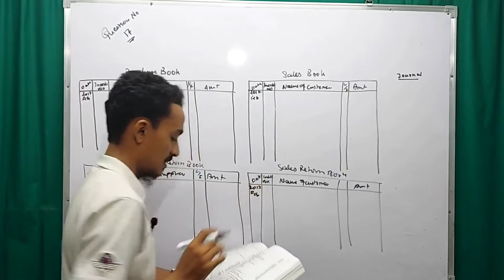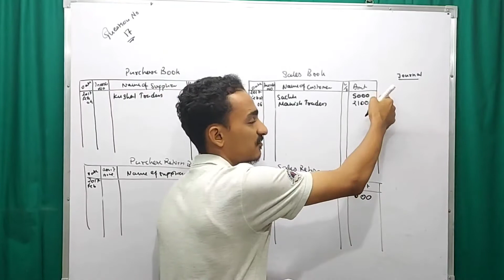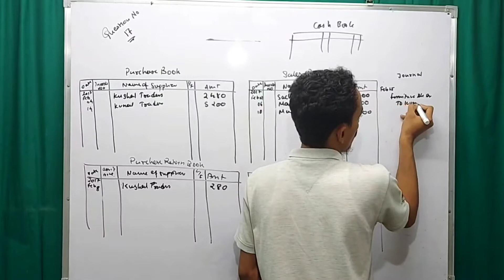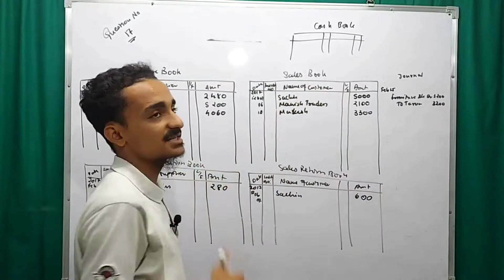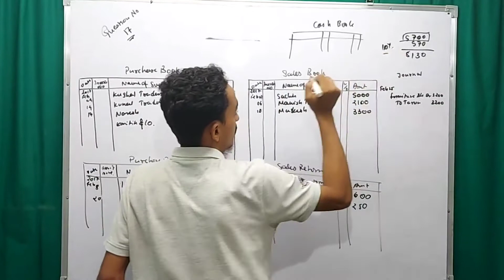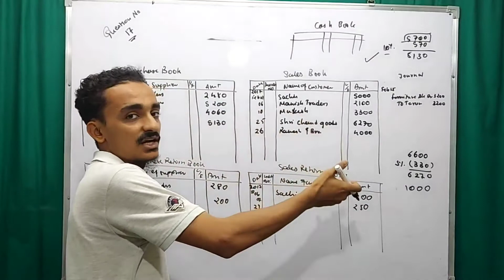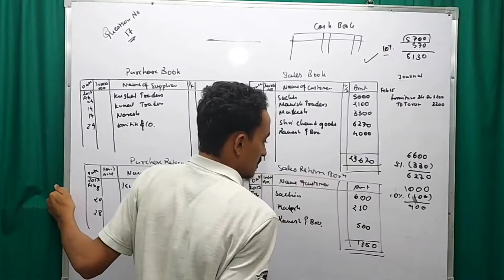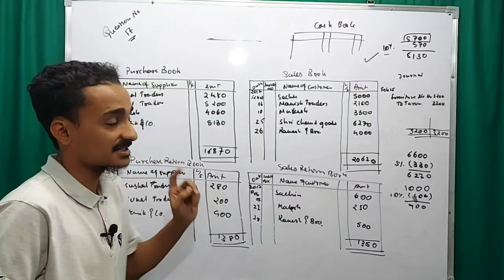class 11 | quetion 17| subsidiary books |accounts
subsidiary books of accounts ca foundation